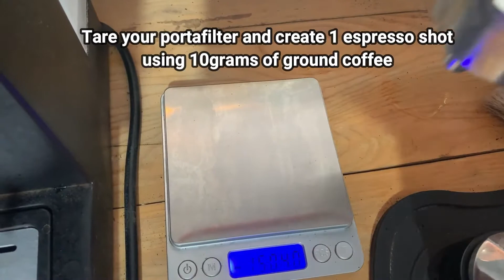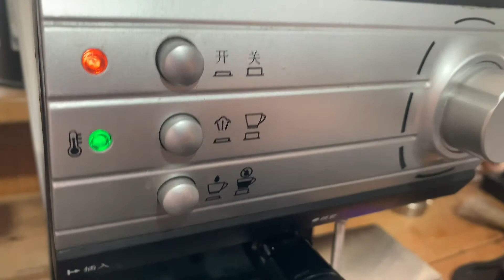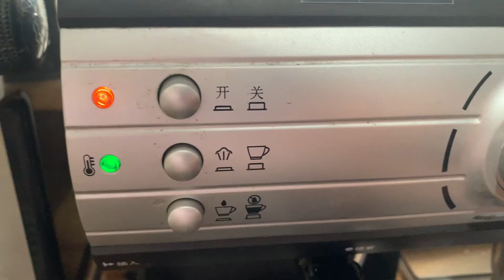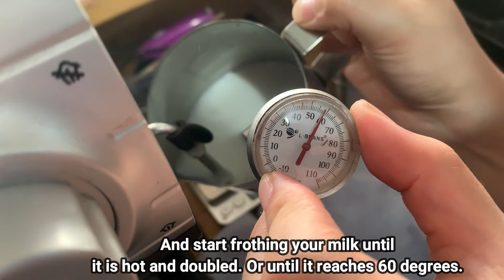How to make Hot Flavored Coffee using Don Lim Espresso Machine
A simple instruction on how to make a flavored hot coffee using Don Lim Espresso Machine.